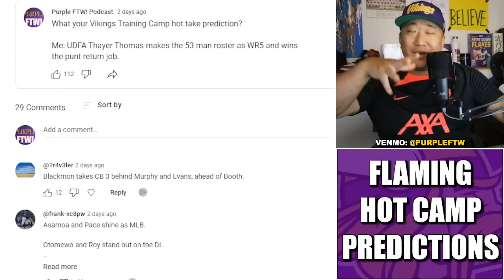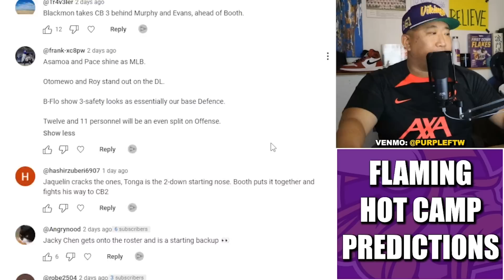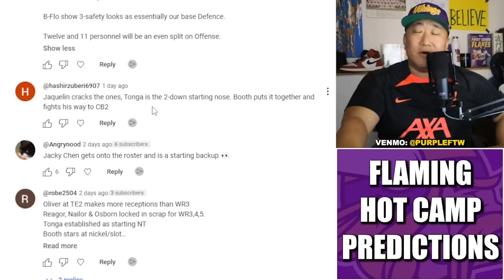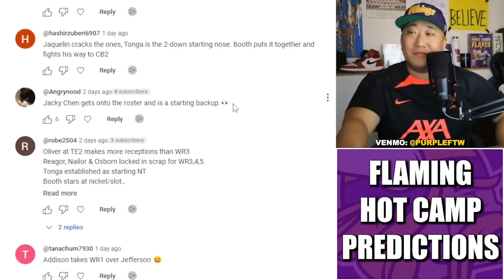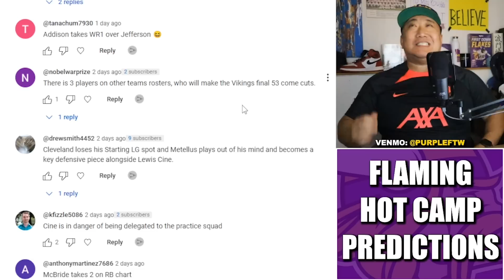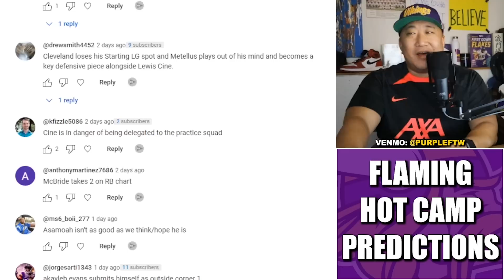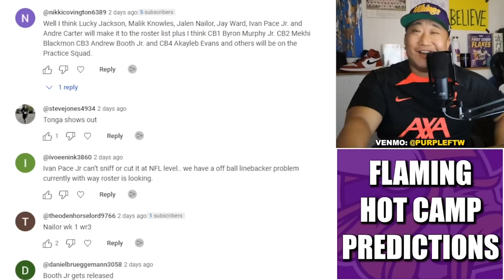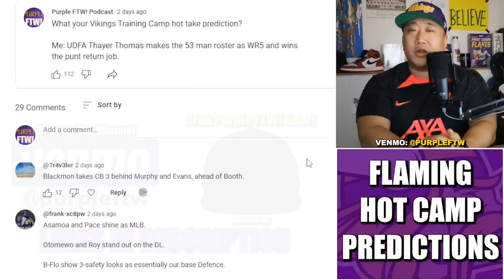FLAMIN' HOT 🔥🔥🔥 Minnesota Vikings Training Camp Predictions from the Jeromes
FLAMIN' HOT 🔥🔥🔥 Minnesota Vikings Training Camp Predictions from YOU the Jeromes.